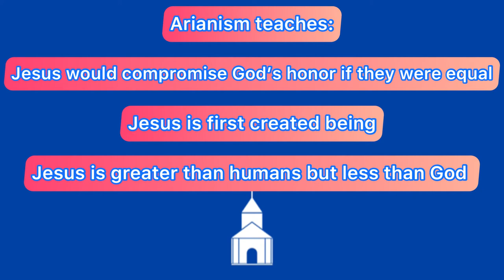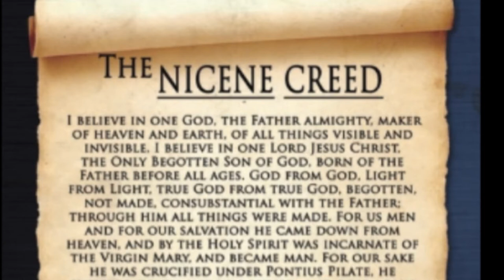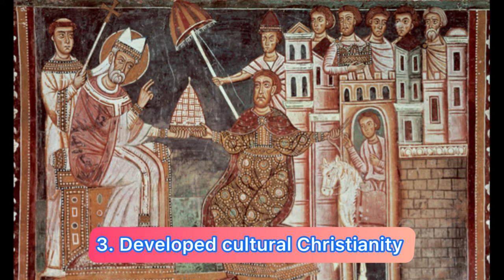Constantine Unites Church and State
The relationship between church and state continues to be an important conversation throughout the world. But where did this idea take off of church and state heavily involving each other? Hopefully this video will help answer that question as we take a brief look at Constantine, a prominent Roman emperor.

1. Constantine Unites Church and State (Episode 10 of High Five Church History)
2. Resources for Further Study
    1. “A Summary of Christian History” by Robert Baker and John Landers, pp. 57-71
    2. “An Introduction to the History of Christianity” edited by Tim Dowley, pp. 97-110
    3. “Life of Constantine” by Eusebius of Caesarea
3. Photos
4. Battle at Milvian Bridge
8. Constantine and the cross
10. Constantine and his army
11. Constantine and the church
21. Regions in Roman Catholicism
23. Early church and the Romans
4. Audio